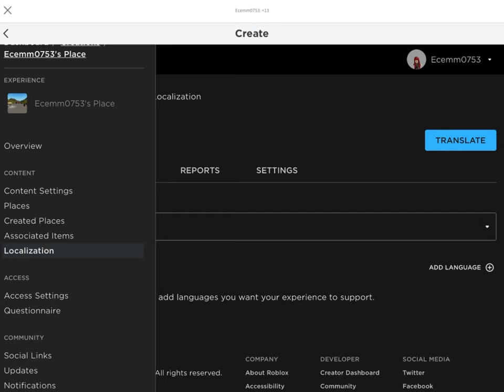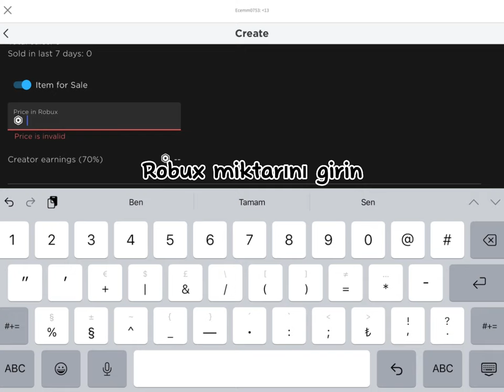PLS DONATE GAMEPASS NASIL YAPILIR DETAYLI VİDEO (2023) (Tablet)